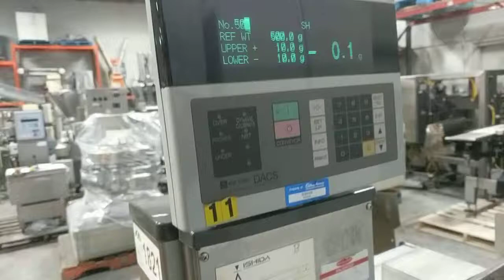Ishida Check weigher 1